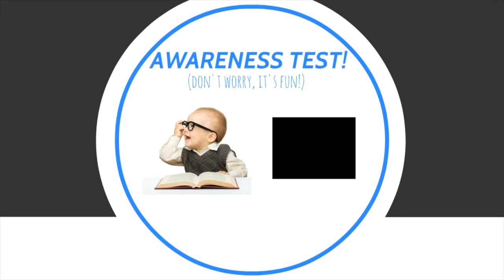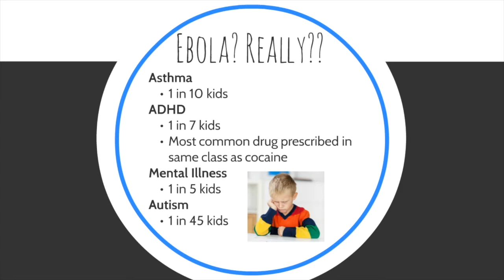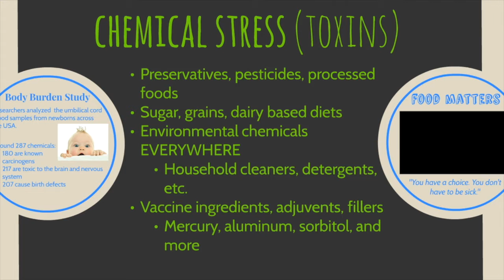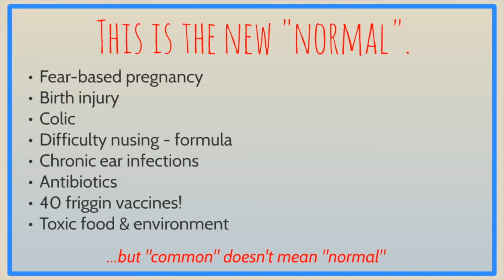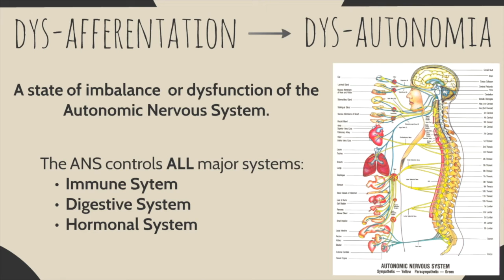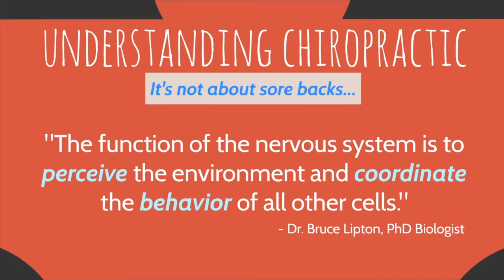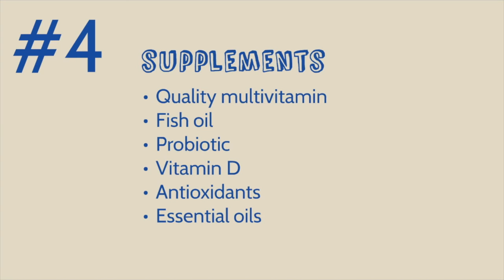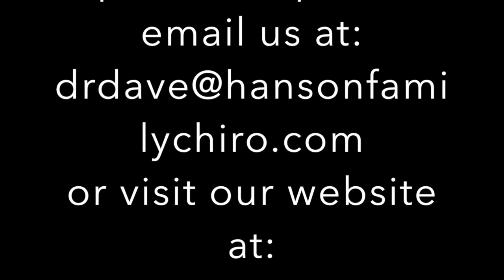Perfect Storm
Exploring the causes behind neuro-developmental disorders.

Hanson Family Chiropractic
1928 W Wilson St
Batavia, IL 60510